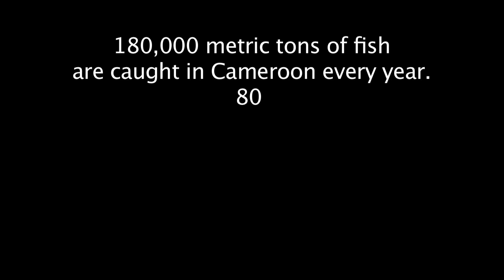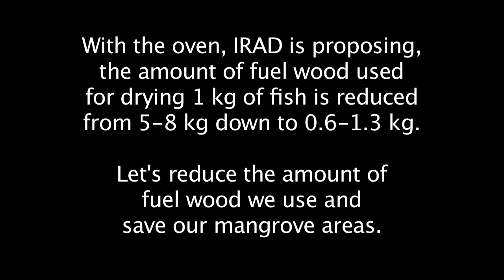Episode 2: The cutting of mangroves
Video Show against Climate Change and Biodiversity Loss - Episode 2: The cutting of mangroves - By ASYOUSED, Limbe, Cameroon